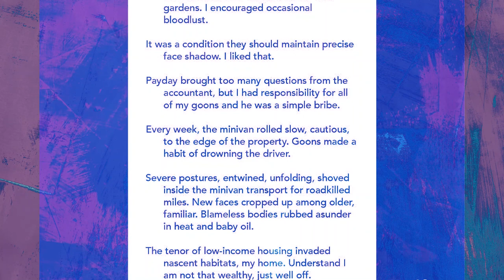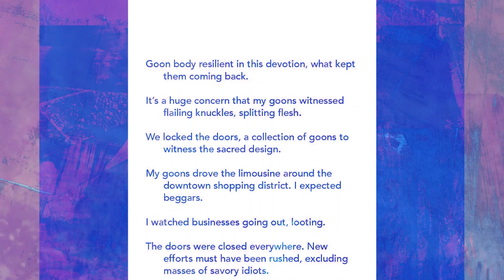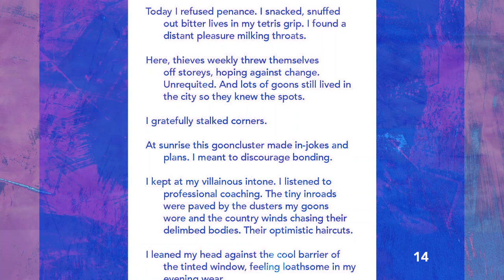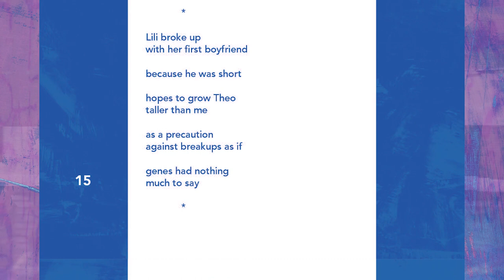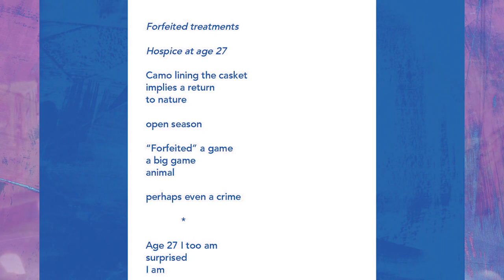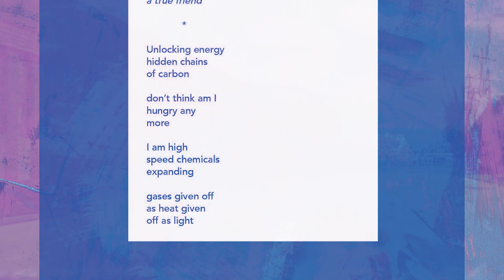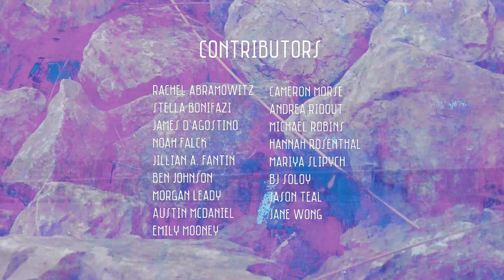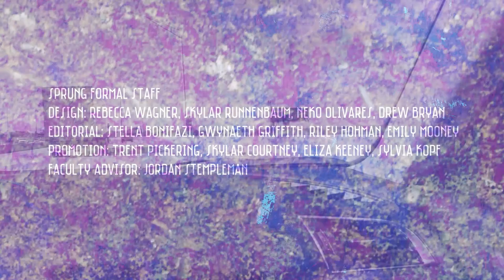SPRUNG FORMAL XVI Virtual Reading Release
Sprung Formal is a literary arts journal published annually in association with the Liberal Arts Department at the Kansas City Art Institute.

 Since 2005, Sprung Formal has been a student-edited and produced literary magazine. We pride ourselves on combining professional content with professional grade student work, in a magazine that is itself an interesting object.

Contributors:

Rachel Abramowitz

Stella Bonifazi
James D'Agostino
Noah Falck
Jillian A. Fantin
Ben Johnson
Morgan Leady

Austin McDaniel

Emily Mooney
Cameron Morse
Andrea Ridout
Michael Robins
Hannah Rosenthal

Mariya Slipych
BJ Soloy
Jason Teal
Jane Wong

1) Lulldrop - Ryan A. MacDonald

2)The World Doesn't End -All-Strange-Away

3) Paperbaghead - Ryan A. MacDonald

4) Cabinet - Ryan A. MacDonald